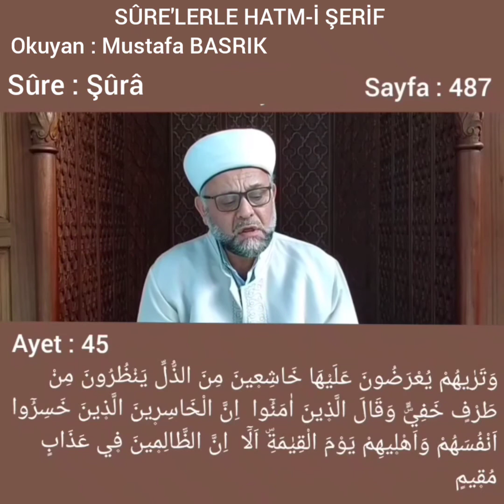MUSTAFA BASRIK/ 42-ŞÛRÂ SÛRE'Sİ TİLÂVETİ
BURSA